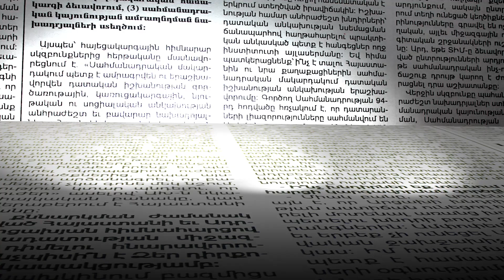Ինչպես է Աշոտ Փաշինյանը դուրս նետվում մեքենայից